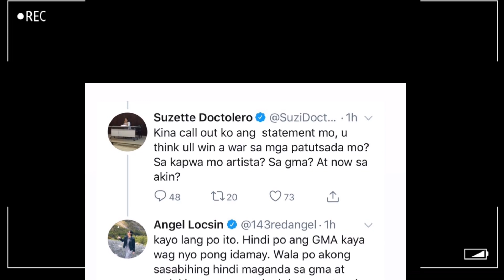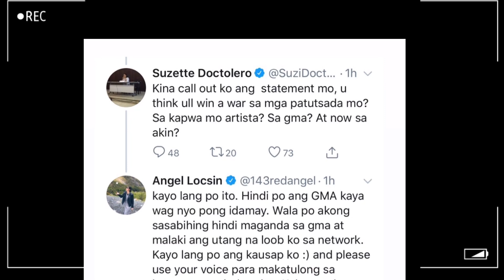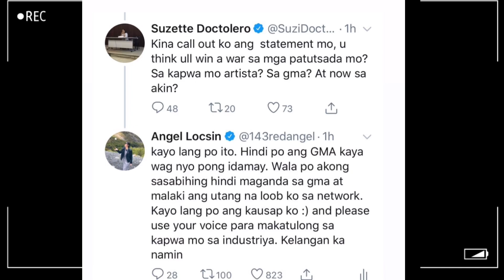Angel Locsin ipinahiya ng tiga GMA! Ayaw kasi tumigil ng kaka-kuda!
Tama pa ba ang pinaglalaban ni Angel??